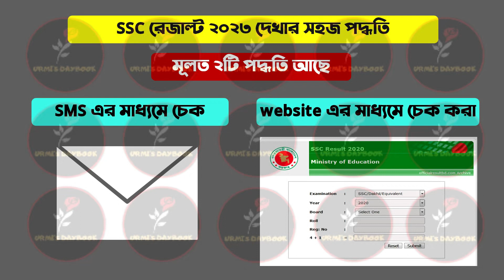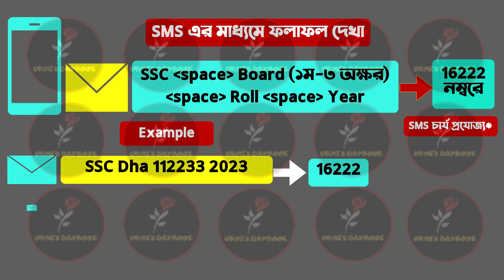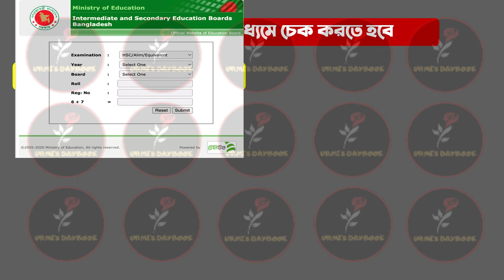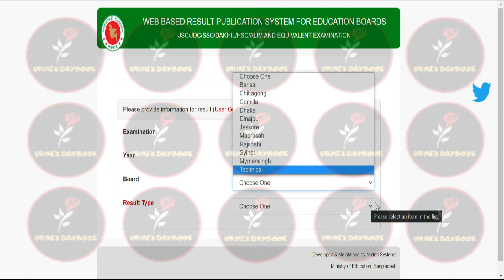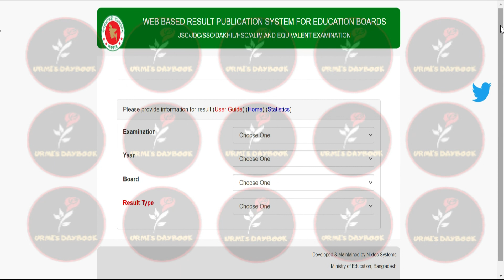সবার আগে SSC রেজাল্ট ২০২৩ চেক করার কৌশল | SSC Result 2023 Published | How to Check SSC Result 2023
😎Let’s connect:
My another channel:
Bongo foodies:

Anti Privacy Warning:
Thumbnail Text: সবার আগে SSC রেজাল্ট ২০২৩ চেক করার কৌশল